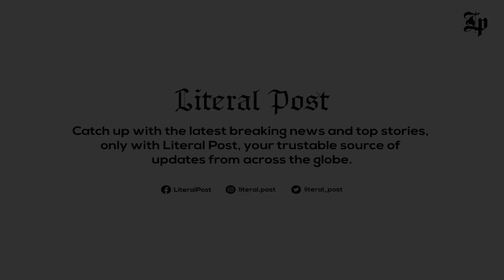Breaking News - Top Stories 5th July 2021